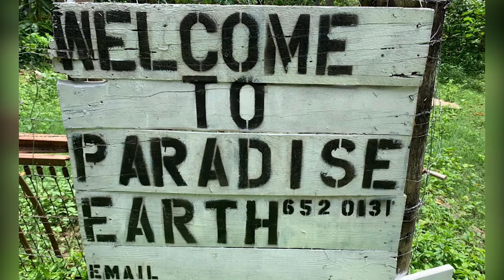Benque Man Drowns Attemping to Evade Police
A resident of Benque Viejo del Carmen Town, Cayo District drowned in the Mopan River yesterday morning just after eleven o’clock. Initial reports were that the victim, twenty-six-year-old, Edwin Brian Isidro, was shot by police officers in the area. Further investigations, however, show that Isidro was one of four men who were trying to escape from the Police. Reports are that the men were half-dressed and were all carrying backpacks which made the Police and BDF patrol suspicious. According to Police Press Officer, ASP Fitzroy Yearwood upon seeing the officers, the men went into the river in an attempt to escape.